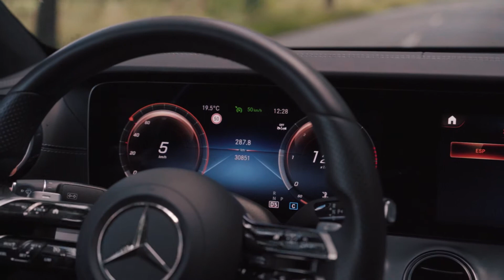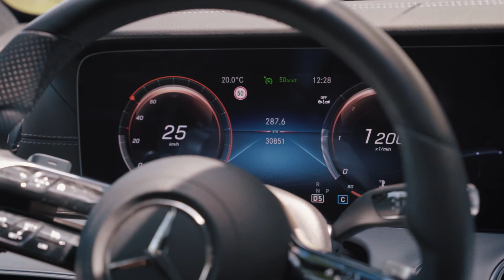Can Immobilizier for a MERCEDES E CLASS W213 2022 | Keyless Go Anti Theft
The CAN BUS FIREWALL is an innovative device that collaborates with the automobile’s CAN BUS system and improves your car’s security significantly. This digital immobilizer ensures protection from theft, as it is an ultimate security system against all the available theft methods. Hence, they have to forget key cloning, keyless booster, or hacking the key code, because these methods won’t work any longer. Moreover, even stealing your key will not be enough for wrongdoers. The brand-new CAN IMMOBILZIER is an advanced technological device that is superior to its former versions in terms of performance and will hinder thieves from using any of the above-mentioned methods.
The Can Immobilizer is an ultimately compact security device that perfectly blends with the cables and is invisible to the naked eye. So, it becomes impossible for thieves to identify where it is located in your vehicle. Moreover, you don’t need any supplementary push-button control or transmitter for this tool as it relies on the buttons of your vehicle. The security system is activated as soon as the ignition is switched off.
For deactivating the security system, just use existing switches within your automobile. All you need to do is to assign a password and dial it on the steering wheel or the navigation panel, wherever it is possible in a particular situation. Remember, you can search available buttons in the compatibility list. The process is similar to entering the PIN-code on your smartphone, except you will have to use the buttons of your car for unlocking your vehicle.
We recommend visiting a professional authorized dealer in your preferred location to ensure proper immobilizer installation and performance. Or they install the immobilizer themselves. We give you detailed video instructions that make installation child's play.